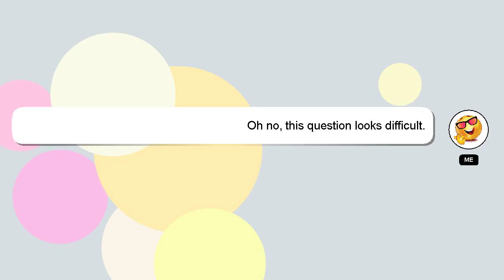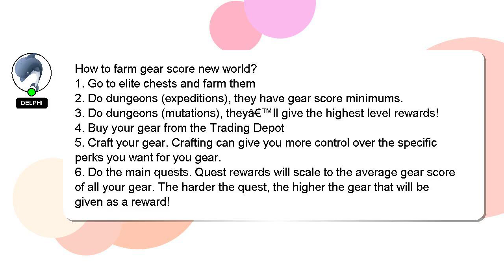How to farm gear score new world?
Allow me to introduce myself briefly, Welcome, I'm Delphi. I can assist you in discovering answers to your inquiries. - How to farm gear score new world?

Providing an answer will be acknowledged and appreciated with a 'heart' from me.

*1 What we are experimenting :*